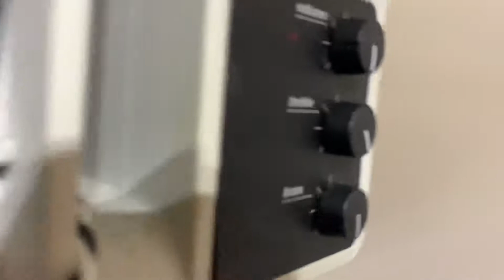Anchor AN-130 Bass Test (read description )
Again, this unit came broken. The volume & tone control sticker no longer sticks so it’s rattling whenever the bass hits. I have hooked only the mid-bass woofer up to my Sony LBT-D550 90 watt per channel receiver. Of course it sounds like shit. But it sounds good when the sticker doesn’t vibrate. It can handle about 35-40% volume on my receiver until it bottoms out and blows. I can blow this at half volume, but I am not going to. Anchor claims it can handle 50 watts at R.M.S. power on the AN-1000X and the AN-1000X uses the exact same speaker driver, but It can’t even handle 45 watts that I fed on the Anchor speaker at all on my Sony LBT-D550. I don’t know the exact wattage, but I highly doubt it’s rated no more than 20 watts at R.M.S. power. Not bad for a speaker monitor however.